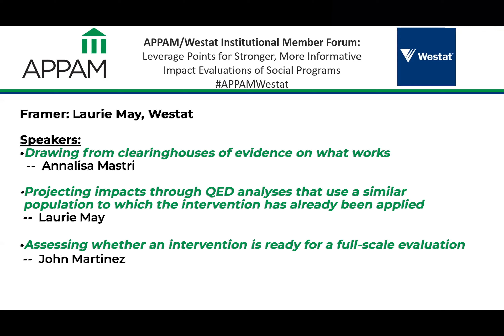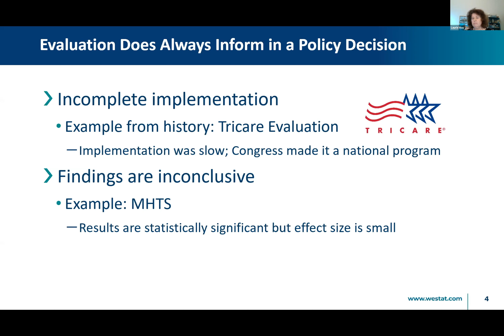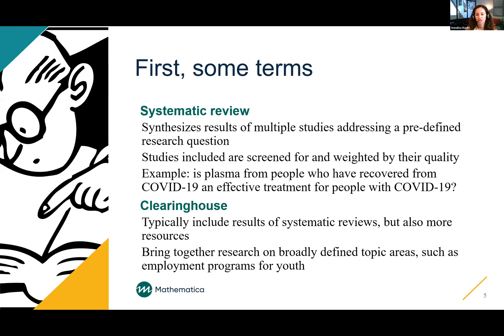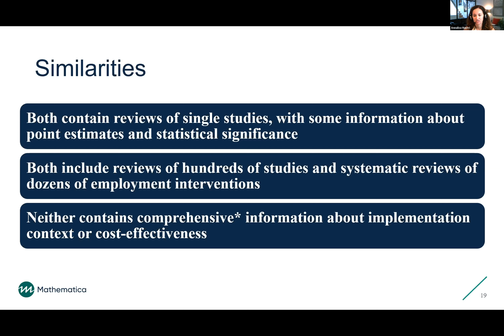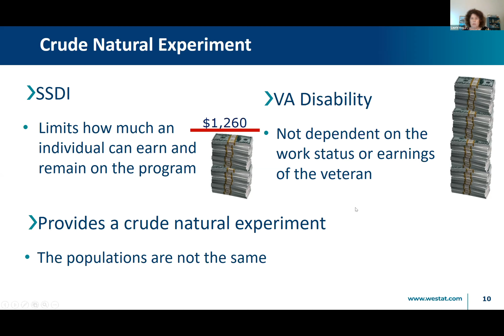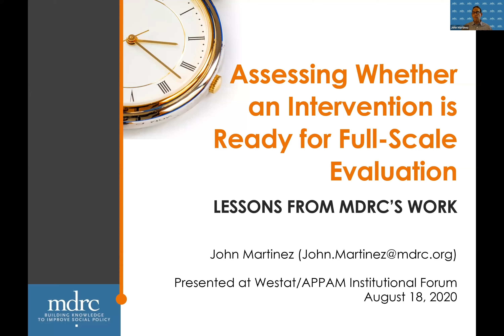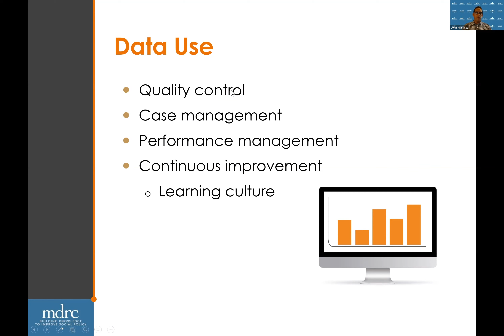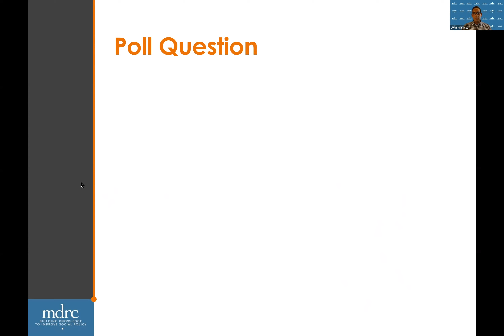APPAM Westat Forum - Assessing an Intervention’s Potential Benefits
APPAM Institutional Member Forum - Leverage Points for Stronger, More Informative Impact Evaluations of Social Programs.

The Forum took place on August 18th 2020.

Assessing an Intervention’s Potential Benefits Prior to Launch of a Full-Scale Evaluation
Framer: Laurie May, Westat

Speakers

Drawing from clearinghouses of evidence on what works  --  Annalisa Mastri

Projecting impacts through QED analyses that use a similar population to which the intervention has already been applied  --  Laurie May

Assessing whether an intervention is ready for a full-scale evaluation --  John Martinez